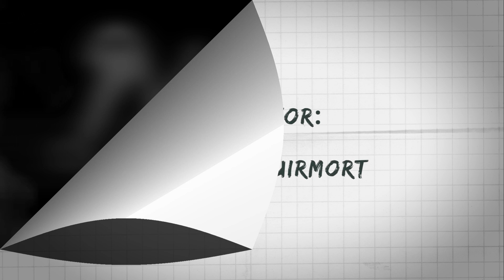Xpresate(Episodio 2)T2 - César Castro "Jarochelo"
En este segundo episodio de la segunda temporada de Xpresate, contamos con la presencia virtual a través de zoom desde Los Ángeles, California de César Castro "Jarochelo" , gran sonero originario de Veracruz. Platicamos sobre sus inicios en la música, su podcast "Radio  Jarochelo" y su trabajo en la comunidad sonera de LA.

Realización y Musicalización: Alekzis Aguirmort
Grabación de Video: Aguirmort Films
Grabación de Audio: Aguirmort Records
Invitado Especial: César Castro "Jarochelo"
Productor: Alekzis Aguirmort